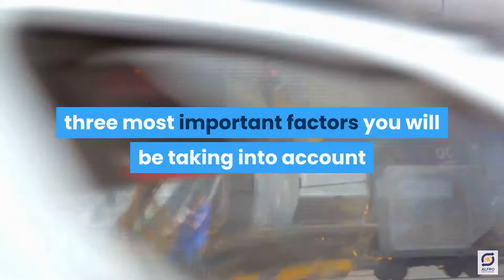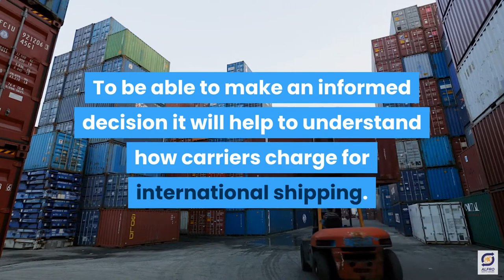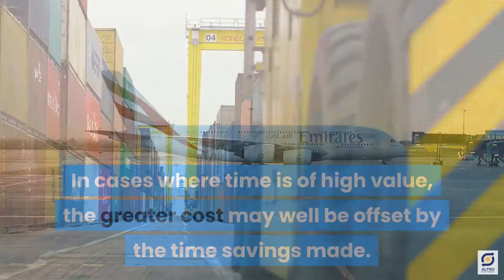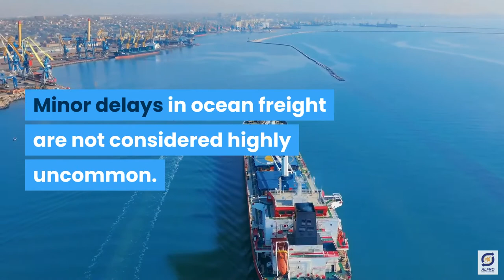Freight Forwarders Malaysia - Air Freight or Ocean Freight ?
When you are in the process of deciding how best to carry out an import or export, the first decision you will need to make is the mode of long-distance transport you plan to use. The two options are ocean freight or air freight and have differing impacts on what is likely to be the three most important factors you will be taking into account when planning your international shipping. These are Cost, Speed and Reliability.

ALFRO FREIGHT FORWARDERS was incorporated in 1985. Over the years and as a service-oriented organization, we are committed to providing quality and excellent services to ALL our clients. To achieve this, our team of qualified experts place tremendous emphasis on cost-effective and efficient planning with the interest and welfare of our valued customers in mind so that they will benefit from our total quality services.

ALFRO FREIGHT FORWARDERS is Serving Businesses Around The World Through Logistics and Committed To Provide Total Quality Service in Logistics Solutions With LOCAL EXPERTISE and GLOBAL NETWORK.